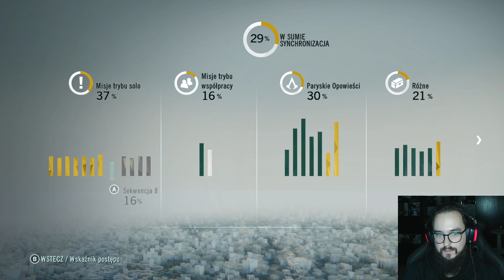Monsieur Bonaparte | Assassin's Creed: Unity #21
Dzień dobry, witam serdecznie i zapraszam na 21. odcinek z gry Assassin's Creed: Unity - "Monsieur Bonaparte"!